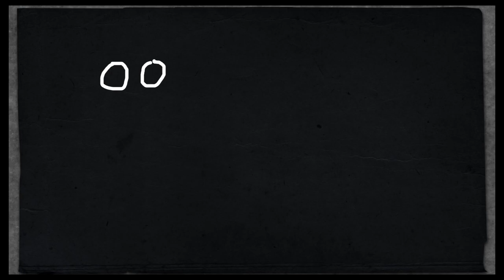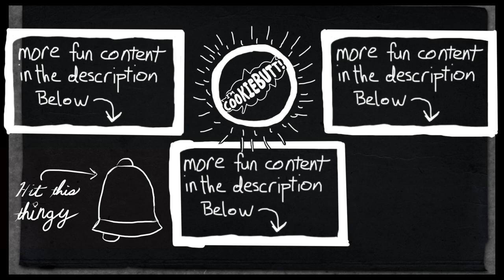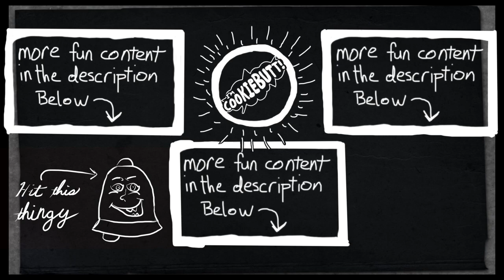How To Draw An Cow, In 2 Simple Steps! CookieButt's How To's!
If you've ever wondered how YOU too can draw an cow, your search is OVUH!

CookieButt’s Storytime!